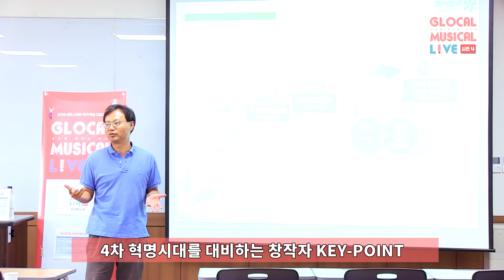[글로컬 시즌4] 창의특강(3차) 정달영 교수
2019 신진 스토리 작가 육성 지원사업
'글로컬 뮤지컬 라이브' 시즌4 창의특강 3차 정달영 교수